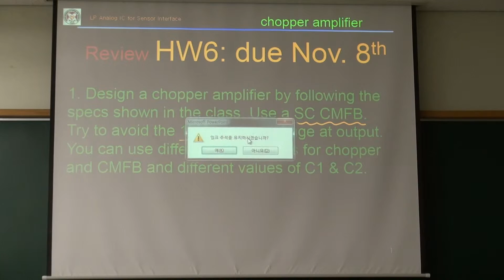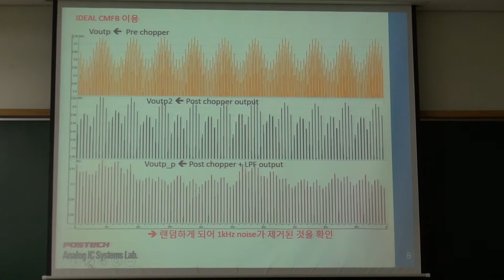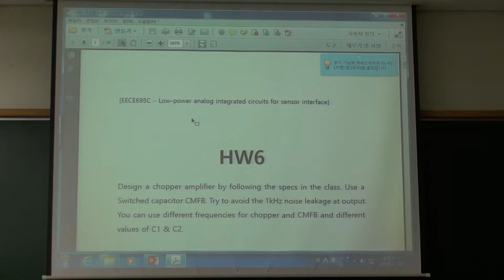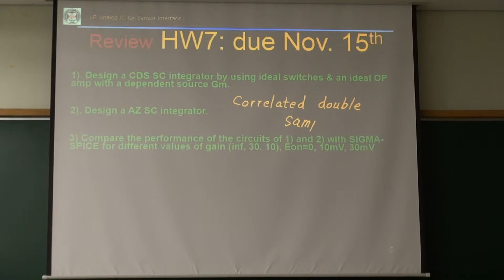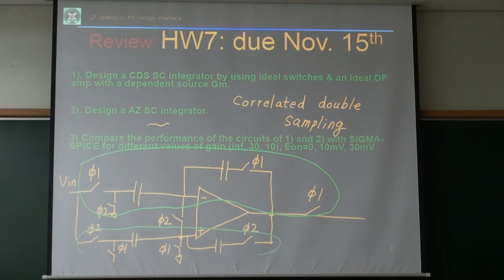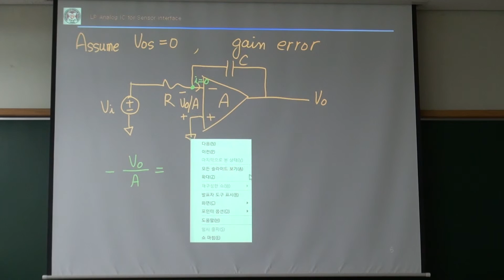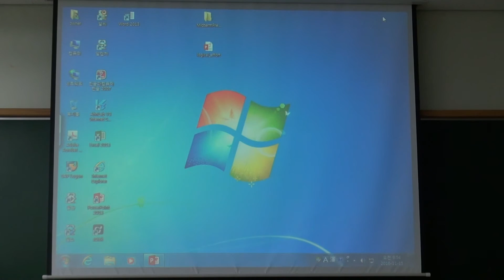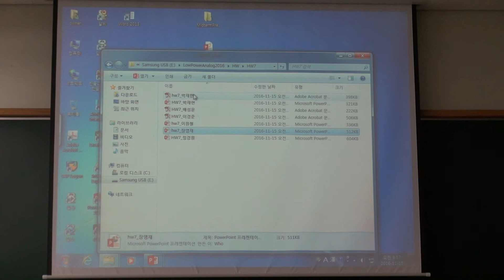POSTECH LEC_19_A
HW 6, 7 Review